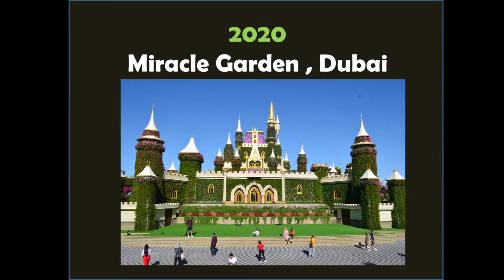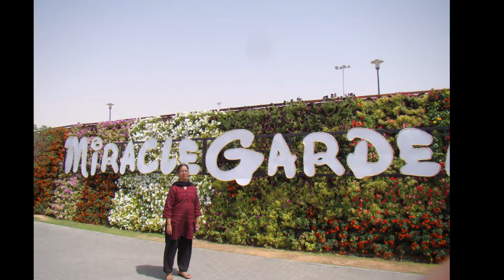Amazing Miracle Garden Dubai 2020 and 2013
Over years Dubai Miracle Garden has been improving the experience for tourists, and as usual they always keep us awestruck ! A must visit if you are heading to Dubai! This video gives a comparative view of the garden between 2013 and 2020. Enjoy !